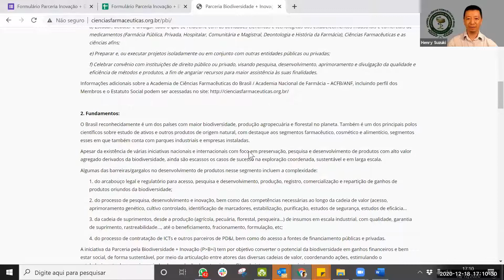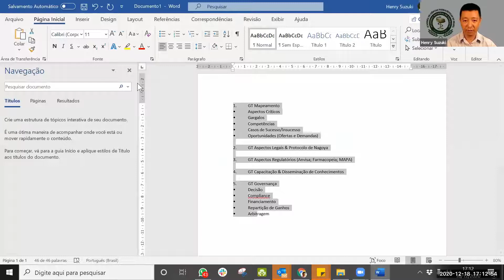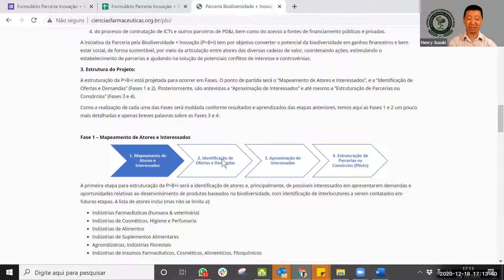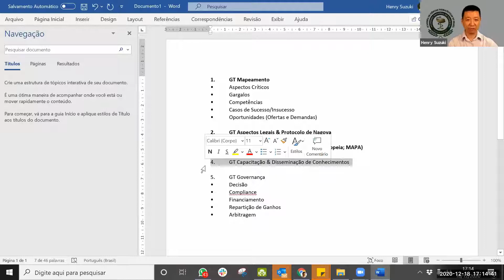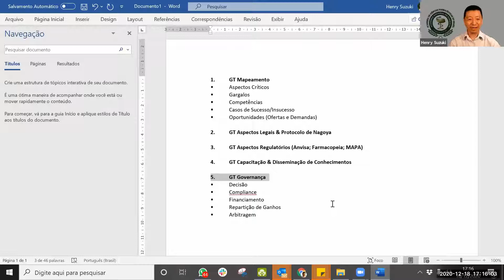REUNIÃO PARCERIA BIODIVERSIDADE + INOVAÇÃO (ACFB/ANF) - 20201218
Reunião daParceria Biodiversidade + Inovação (PB+i) objetivando atualização sobre as ativiidades e validação dos Grupos de Trabalho:

1. GT Mapeamento
• Aspectos Críticos
• Gargalos
• Competências
• Casos de Sucesso/Insucesso
• Oportunidades (Ofertas e Demandas)

2. GT Aspectos Legais & Protocolo de Nagoya

3. GT Aspectos Regulatórios (Anvisa; Farmacopeia; MAPA)

4. GT Capacitação & Disseminação de Conhecimentos

5. GT Governança
• Decisão
• Compliance
• Financiamento
• Repartição de Ganhos
• Arbitragem

A Parceria Biodiversidade + Inovação (PB+i) é uma iniciativa da ACFB/ANF que tem por objetivo converter o potencial da biodiversidade em ganhos financeiros e bem estar social, de forma sustentável, por meio da articulação entre atores das diversas cadeias de valor, coordenando ações, estimulando o estabelecimento de parcerias e ajudando na solução de potenciais conflitos de interesse e controvérsias.

Tendo em vista o resultado das ações iniciais e considerando as profundas transformações que tivemos ao longo de 2020, retomamos as atividades recentemente, com a realização de um primeiro encontro online em 23/NOV, cuja gravação pode ser vista

A partir da reunião de 18/DEZ/2020 as interaçõe serão ralizadas essenciamente em grupos no WhatsApp e no Slack, com encontros online síncronos mensais.